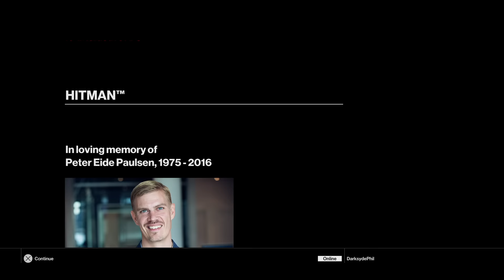Hitman Ep.6: Hokkaido playthrough pt4 - To the HEART of the Matter! (1st Run Complete)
This is my playthrough of the sixth and final episode of Hitman Season 1, with live commentary on the PS4.